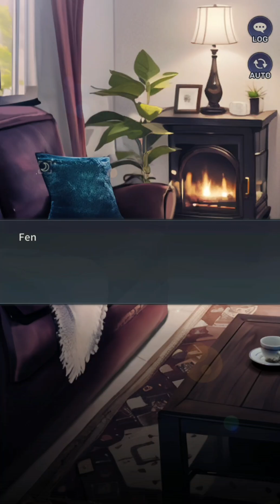Moonlight Crush: Otome Game • Ep 4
©️ Storytaco

"If you encounter golden eyes... run!"

With these cryptic words, 'I' leave my hometown and a helicopter crash strands me in a mysterious place. The world of wolves? Werewolves?"

"You have to return quickly. Everyone will be dangerous."

However, as time passed, an inexplicable attraction grew, driving us to desire each other.

And then, mysterious forces began to pressure us...

Embark on a heart-pounding and dangerous romance with the werewolves under the captivating moonlit sky!